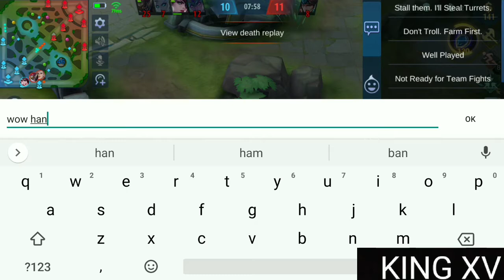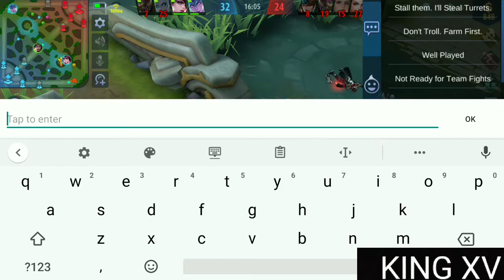Yu zhong best bew hero mobile legends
KINGXV